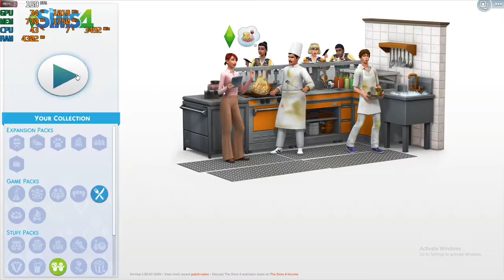The Sims 4 - at 1080p with the Sapphire RX 470 4gb & Intel Xeon E3-1240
Cpu: Intel Xeon E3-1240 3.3ghz (3.7ghz turbo)
Gpu: Sapphire VCX 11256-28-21G - RX 470 4GB GDDR5 ($95)
Mobo: Gigabyte GA-B75M-D3V
System drive: SSD
Storage drive: HGST Ultrastar 3tb HD
Case: Rosewill Ranger-M
Ram: G.Skill 8gb 1600mhz ddr3 (running at 1333mhz)
OS: Win10, Recorded with AMD Relive
Res: 1080p Max settings